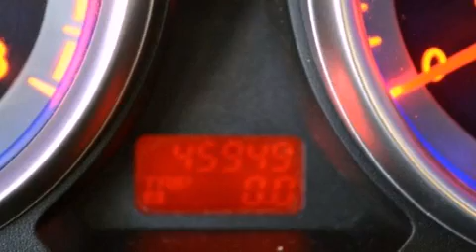2008 Mazda CX-9 San Jose CA 95129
Year : 2008

 Make : Mazda

 Model : CX-9

 Engine : V6 3.7 Liter

 Trans . : Automatic

 Exterior : Silver

 Miles : 45,955

 Interior : [None]

 Stock : UO31998

 Oak Tree Mazda

 4250 Stevens Creek Blvd